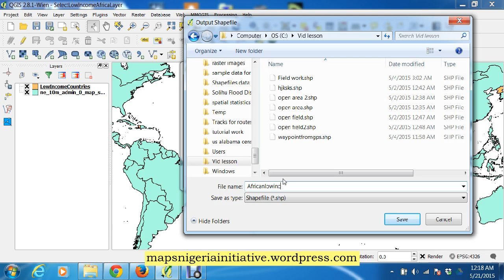Using MMQGIS Plugin to Select Feature layers in QGIS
Using the MMQGIS plugin to select feature layers in QGIS